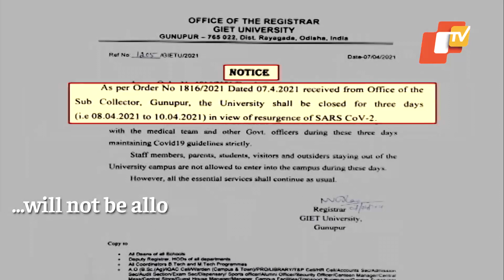Odisha: GIET University Closed For 3 Days After Detection Of COVID-19 Cases | OTV News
The Gandhi Institute of Engineering and Technology (GIET) University at Gunupur in Rayagada district, was closed for three days following the detection of Covid positive cases in the institution on Wednesday (April 7).